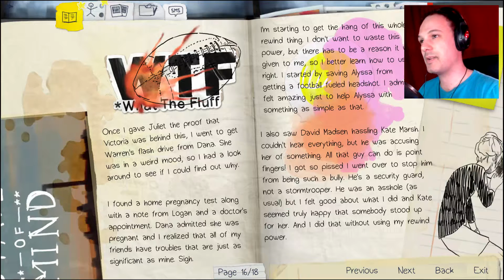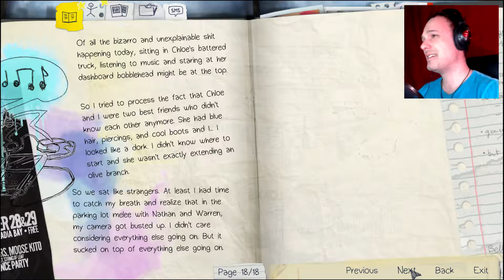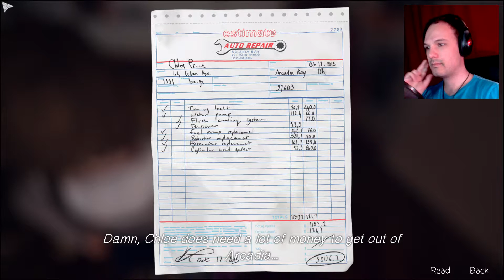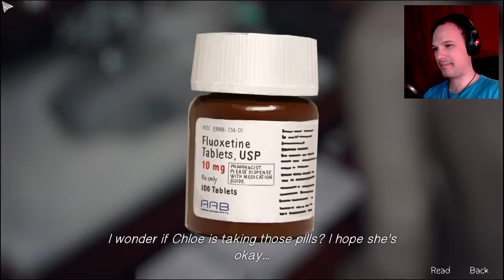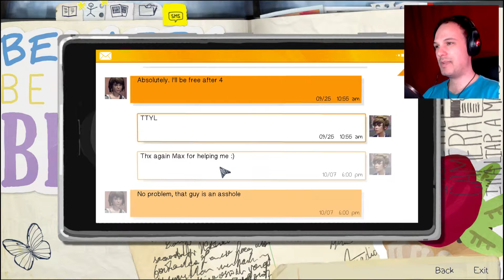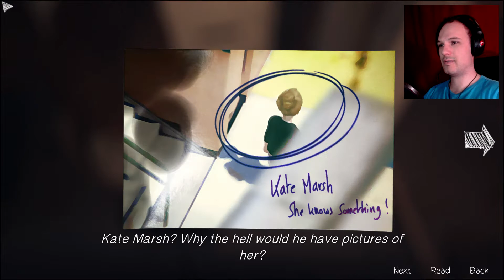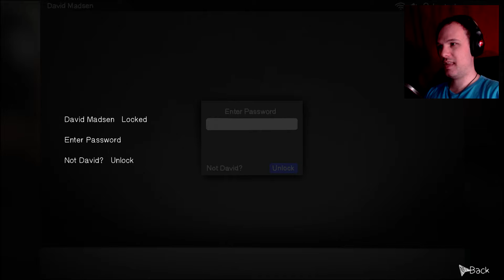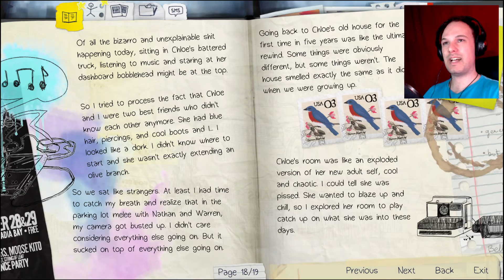THE STEP-FÜHRER! (Episode 1) | Life is Strange #06 Blind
Who is Chloe's step-dad you say O_0 !?

I'm back from holiday guys, whoooo! Back to deepen myself further in Life is Strange!

Welcome back to life is strange! Because it surely is!!